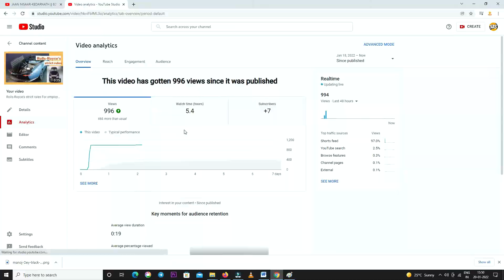How to viral short video on Youtube | how to viral short video on youtube new channel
Studio Guru
how to viral short video on youtube new channel  Studio Guru,

🎵 Track Info:
Title : Crock Pot
Artist : Diamond Ortiz
Genre : Hip Hop & Rap
Mood : Dramatic